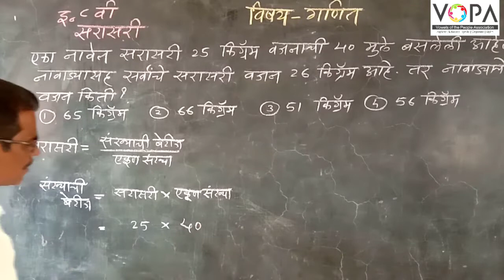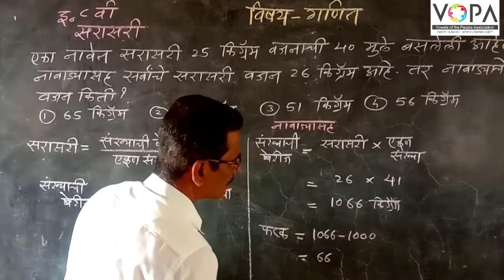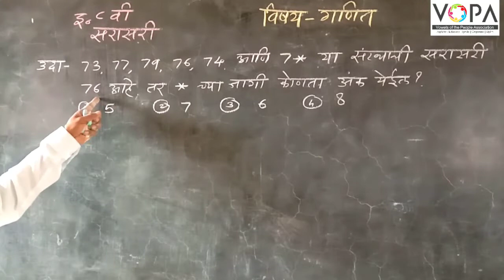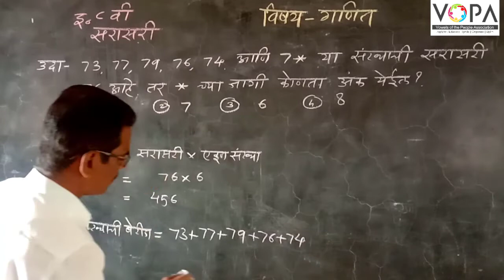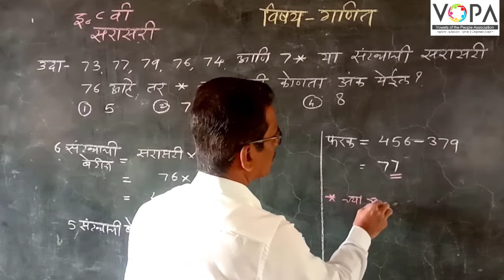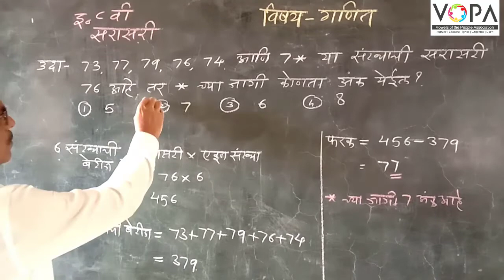८ वी | शिष्यवृत्ती | गणित | सरासरी | V4 | V-School